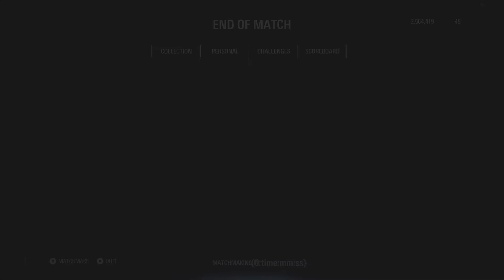BFG-P: B3newnkh GER - D3nniswue (Gruppe B) (1v1) (Helden-Showdown)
Hallo wie gehts denn so!?

Wir sind Niklas und Dominik bzw. besser bekannt als Soulhunter GER und ZehnD.
Gemeinsam betreiben wir als riesige Star Wars - Fans diesen Kanal. Hier findest du
sämtliche Videos aller Arten zum Star Wars - Gaming Bereich! Darunter natürlich
Battlefront II, Star Wars Squadrons und Lego Star Wars!

Kämpfe im Rahmen eines erweiterten Multiplayer-Erlebnisses an Land und im Weltraum mit legendären Helden und Schurken, stürze dich in packende Raumschlachten und nutze ein umfassendes Fortschritts- und Anpassungssystem. Oder erlebe in einer einzigartigen Story-Kampagne die unerzählte Star Wars -Geschichte der Elitesoldatin Iden.

Erscheinungstermin: 11/17/2017
Genre: Action/Shooter
Plattformen: PC, PS4, Xbox One
Entwickler: Dice (Digital Illusions CE)
Publisher: EA (Electronic Arts)

Xbox Gamertag:
Soulhunter GER
Music and Design is by Disney/Lucasfilm